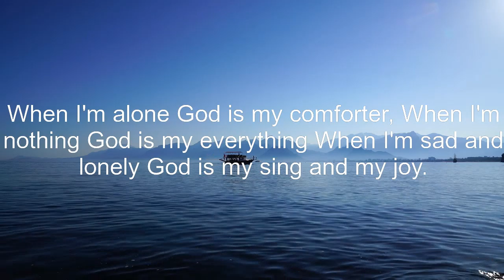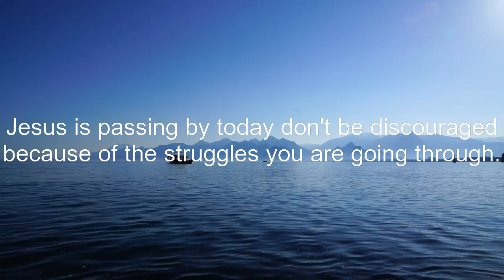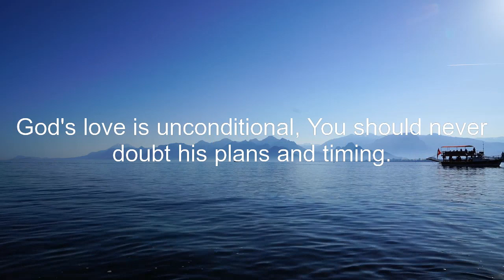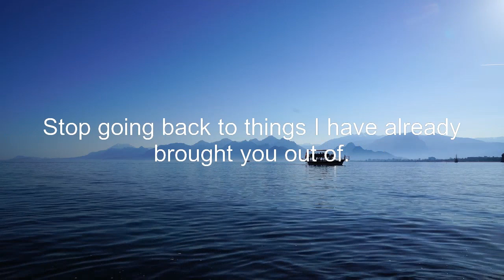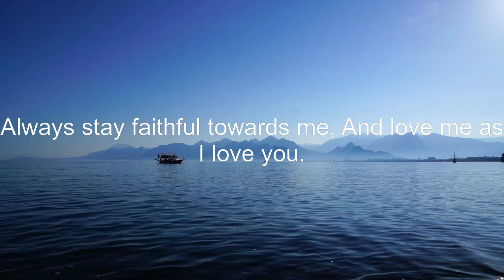✨Say This To Universe And Be Ready For Instant Miracle😍💝God Blessings Messages💌LOA